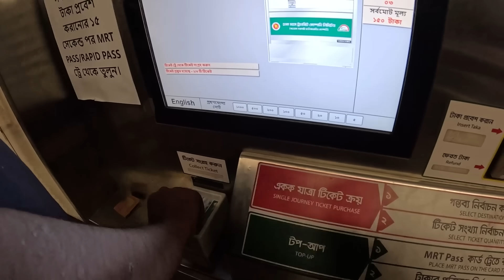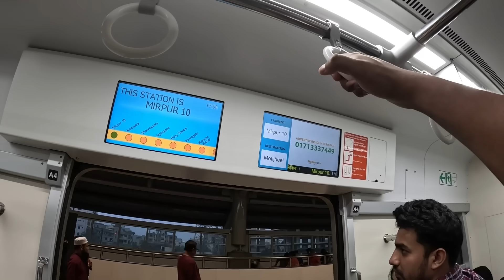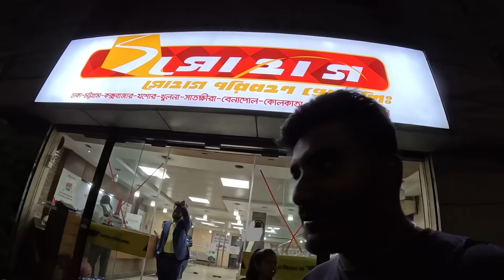INDIA-வை வெறுக்கும் ❌ Bangladesh மக்கள்🤔| Bangladesh Ep-3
*Description*
Join us on an immersive journey through the vibrant streets of Bangladesh as we delve into the perspectives of its friendly locals in neighboring India. In this captivating YouTube video, we embark on a unique Saturday adventure, navigating the bustling lanes of Bangladesh aboard a traditional rickshaw. Feel the pulse of the city as we interact with residents, gaining firsthand insights into their culture, traditions, and views on India.

But the adventure doesn't stop there! We'll also take you along as we make our way to the lively book fair, a hub of intellectual exchange and literary delight. Explore the colorful stalls, engage

Are you tired 😓 of your Routine job and yearning for a💰 life of adventure? 😊 Dream 💭 of exploring the world 🌍 while getting👏 paid? Look 👀 no further—your 🔙 journey ✈️🧳 begins 🌟 here!

I'm 🙋🏾‍♂ Bhuvani Dharan, a Solo travel 🛫 enthusiast. Love ❤ to see👀 new👆 places, experience different cultures🎎🎏🗿 , learn about 👏🏻 people, 😋 taste different food and more. I will 👏 try to show you this 😍 beautiful😜 world🗽🗼🏖🏜🌋🗻🏔 🗺 🌍 via " With an emphasis on traveling 🧳 these vlogs are 💯 meant to encourage everyone to 😱 go out, explore & make✨the most out of every 💯 situation they come across